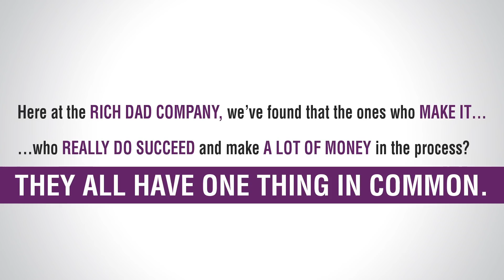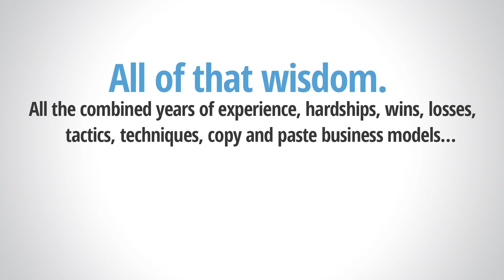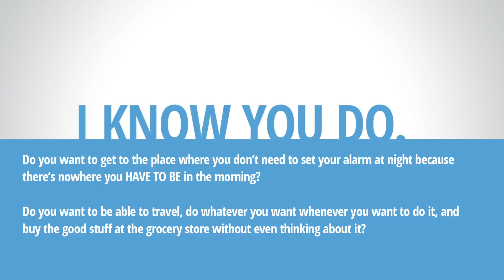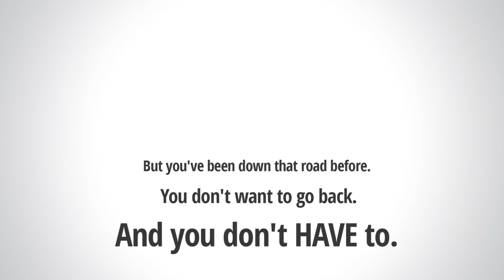How to create a Sustainable, Passive Income for Life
The Rich Dad Summit was a two-day, 100% Online event designed specifically for people who want to:
If you can check off one or more of these boxes, you’re in the right place:
You’re tired of working for the boss and want to call your own shots...
You tried to start your own business, got overwhelmed, and gave up!
You want to build real long-term wealth so you & your loved ones will be set for life (i.e. you won't have to worry about money ever again)...
You’re absolutely SICK & TIRED of living paycheck to paycheck and want to become an entrepreneur - but the thought of trying to figure it out on your own is terrifying!
Do any of those sounds like you? If so...